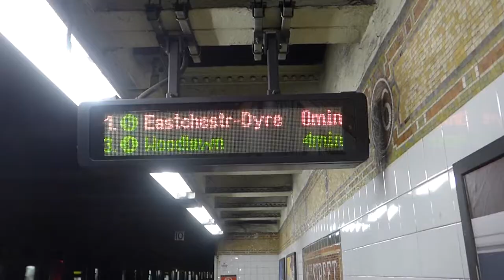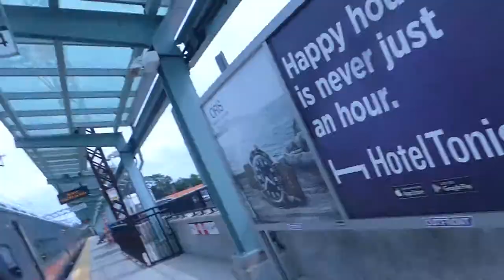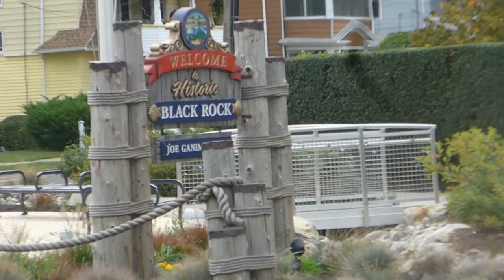Car Fire & The Queers LIVE! - Hakker Hyper Vlog 38